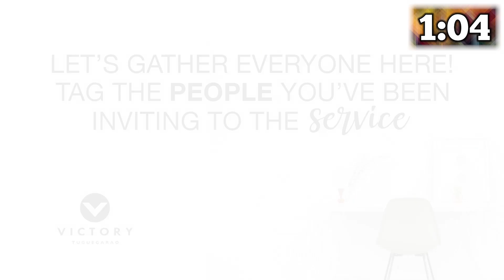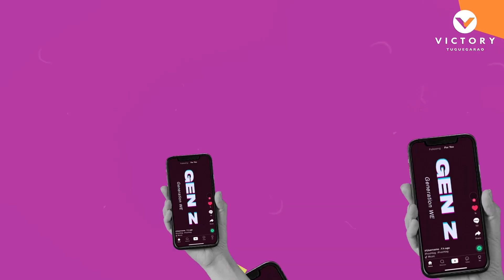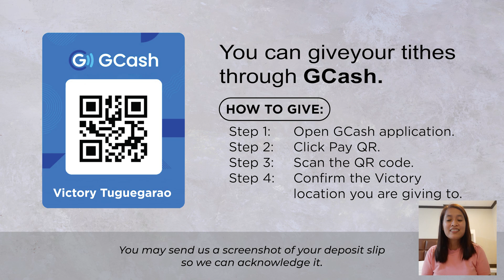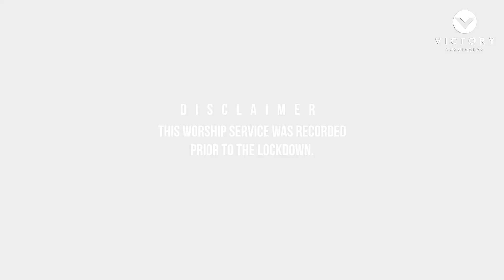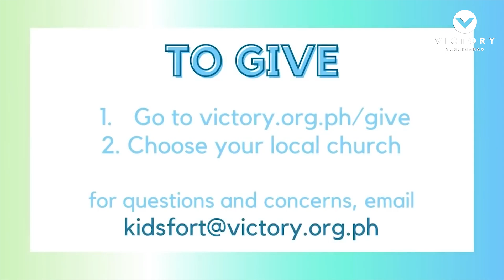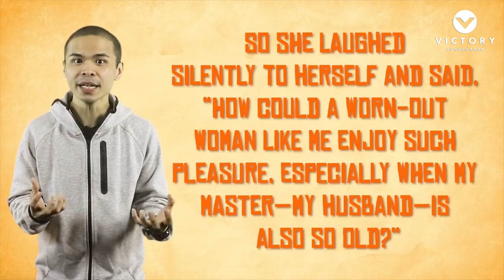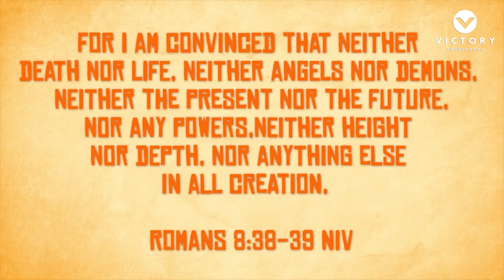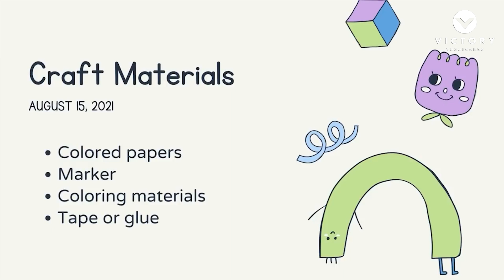GenWe | Week 2 | Fan Into Flame | Matthew Tungpalan